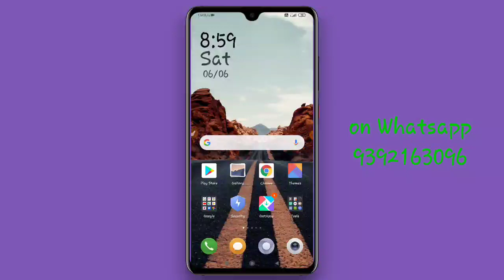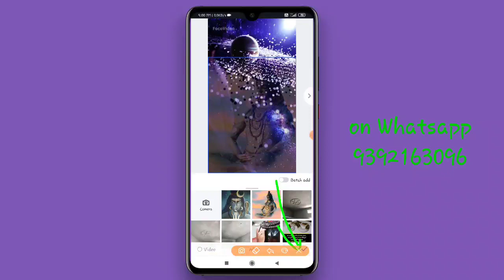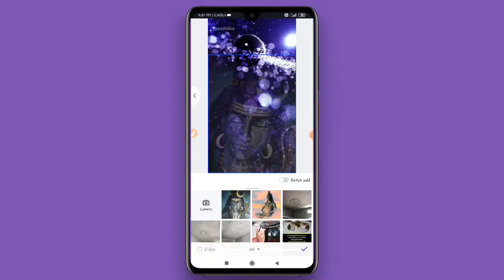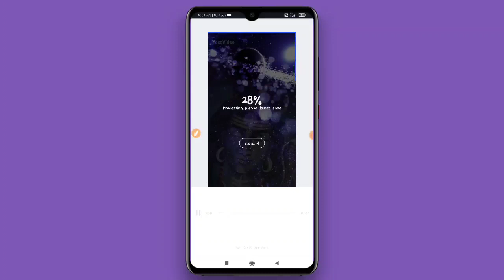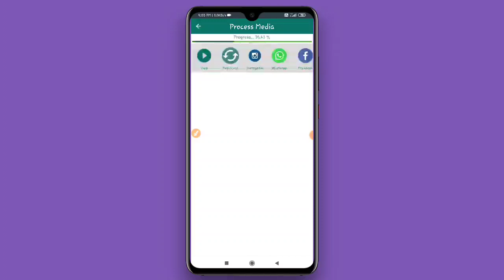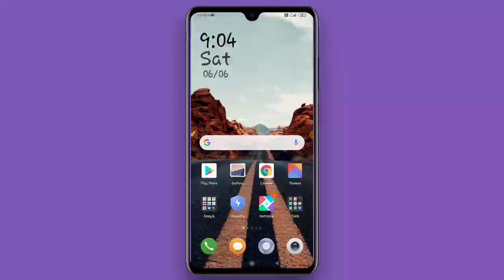How to Make Tiktok Ball Video || Tiktok Trending Ball Spin Video making App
I promise to you this video how to make tiktok trending ball spin video making tutorial i clearly explained. In Tiktok Number of people's making this video but some people don't know how to make this type video. Now u can do it that video help for this video.

techguru10

దన్యవాదాలు